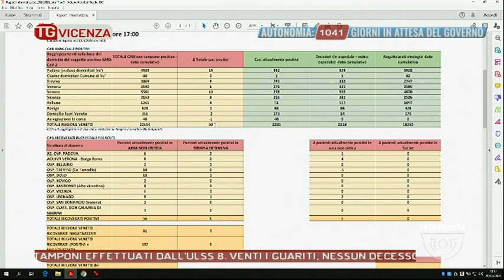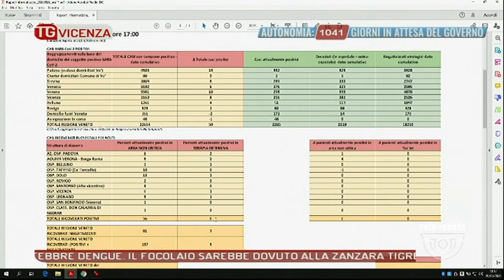TG VICENZA - Edizione completa - 28-08-2020 19:25